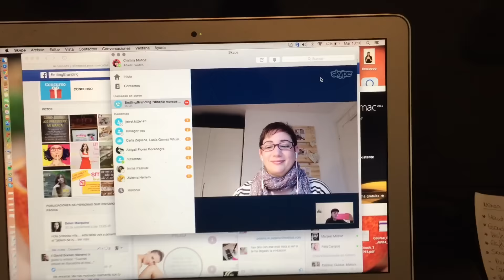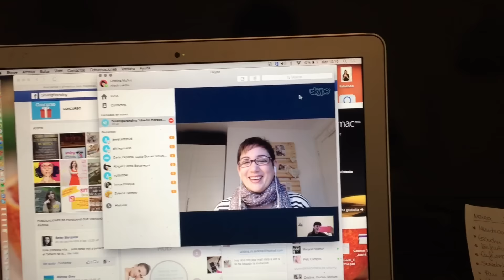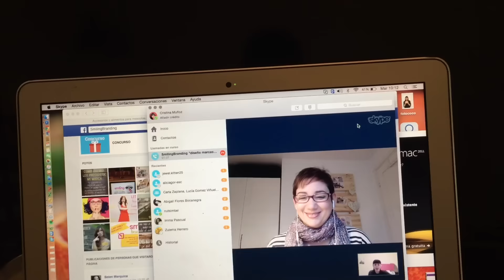Vlog: día inestable con comida saludable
Subo vídeos a diario en los que te muestro mi estilo de vida, mientras intento responder a preguntas existenciales del tipo, quién soy yo, qué hago aquí, qué quiero en la vida, cómo mejorar el mundo... vamos, lo típico...a la vez que me preparo mis recetas saludables y hago cosas que me hacen feliz, o eso creo (hasta que me entra una nueva crisis existencial y vuelvo a empezar)
Acceder a mis talleres online de cocina crudivegana, molan mucho

Y dejarme comentarios y likes que a las youtubers nos dan tanta vidilla,